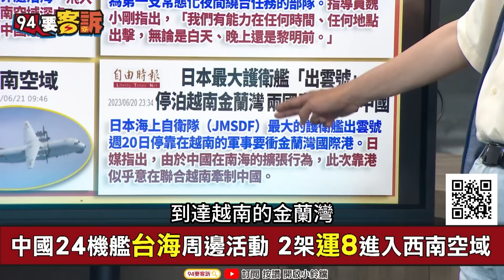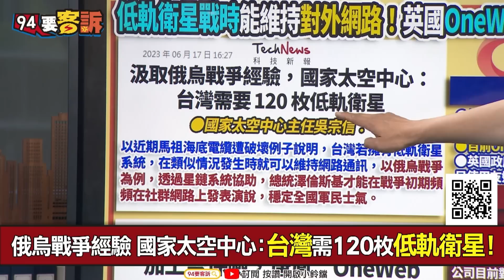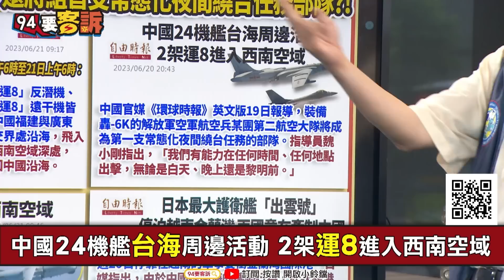知識型網紅／有字幕／【94要客訴】日最大護衛艦「出雲號」！停泊越南金蘭灣！黃創夏：中國想在南海蠢動！川崎重工量產飛彈準備中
有字幕／【94要客訴】日最大護衛艦「出雲號」！停泊越南金蘭灣！黃創夏：中國想在南海蠢動！川崎重工量產飛彈準備中

主持人：李正皓｜資深媒體人 黃創夏

牽制中國！日最大護衛艦「出雲號」停泊越南金蘭灣

友邦連結區